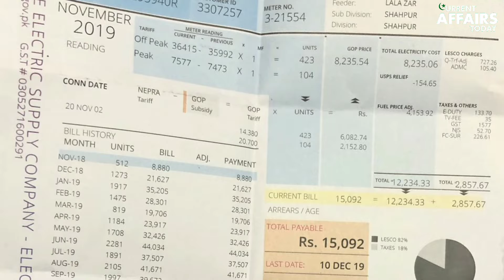Flood condition in Pakistan🇵🇰 | current affairs today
In today's video, we will discuss the Flood conditions in Pakistan🇵🇰. flood in Pakistan...
Imran Khan ne sailaab se effected logo k liye kya scheme jaari ki?
Shahbaz Sharif ki video leak?

Guzishta dino ki barisho se Punjab aur Balochistan mein sailaab aya hua hai aur ussi silsilay mein Imran Khan ne un sailabo se mutasira families k liye kch facilities provide krne ki demand ki hai. Imran Khan ne kaha hai k sailab se effected hr family ko kch pese pohnchaye jaye. Unno ne iss cheez ko priority dete hue kaha k Federal hukomat ko bhi chahiye k iss cheez ki tarf focus krein. Aur sath hi sath ik aur video ajkal circulation mein hai k jab Shahbaz Sharif sahab sailab se mutasira ilaqo ka dora krre thy to unki video banai jari thi. Aur dekha ye jaara hai k wo us video mein saaf acting krre hain. Ye cheez bhi shamil krnge k ajkal bijli ki keemate aur bhi barh gai hain. 300 units ka bill 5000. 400 units ka bill 15000 araha hai. Aur 49 RS 1 unit ki keemat ajkal hochuki hain. To bijli ki keemate bhi asman se bate kr rhi hain. Sath hi sath Punjab Assembly ne Chief Election Commissioner k khilaf ik bill pass kiya hai aur usme kaha hai k wo apni position chor dein kyuke unpe trust nahi kiya jaskta.